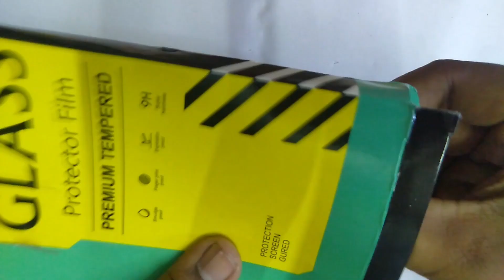Samsung phones back screen protector scratch proof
Samsung phones back screen protector scratch proof bubble proof
Topic
1. Samsung phones
2. Back screen protector
3. Samsung Galaxy A20
4. Scratch proof back screen protector